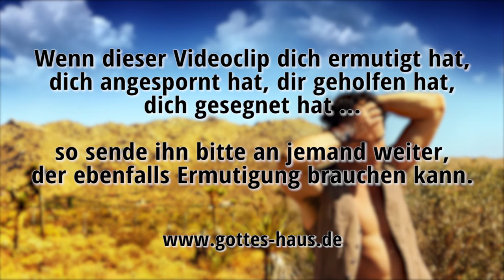Wenn die Hitze kommt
Viele Menschen empfinden in ihrem Leben eine große Dürre. Sie gehen durch eine Wüstenzeit, die sie fast zum vertrocknen bringt. Doch Gott sagt uns, dass wir uns vor der Dürre nicht zu fürchten brauchen, ja, dass es trotz der Dürre Frucht geben wird. Die Hitze wird uns nichts anhaben können.

Er wird sein wie ein Baum, der am Wasser gepflanzt ist und am Bach seine Wurzeln ausstreckt und sich nicht fürchtet, wenn die Hitze kommt. Sein Laub ist grün, im Jahr der Dürre ist er unbekümmert, und er hört nicht auf, Frucht zu tragen.
Jeremia 17,8

Er ist wie ein Baum, gepflanzt an Wasserbächen, der seine Frucht bringt zu seiner Zeit, und dessen Laub nicht verwelkt; alles was er tut, gelingt ihm.
Psalm 1,3